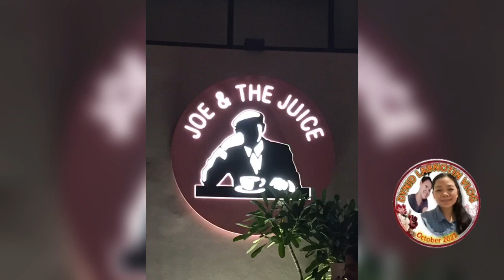ISINAMA AKO NG AKING MGA ALAGA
CHOOSE TO BE HAPPY EVERY DAY